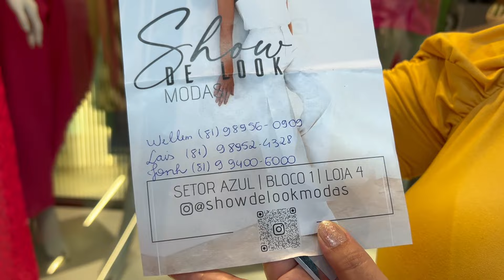ROUPAS DE SHOPPING | MODA BOUTIQUE | ALFAIATARIA | EM ATACADO NO MODA CENTER SANTA CRUZ-PE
No Moda Center em Santa Cruz do Capibaribe - PE, você encontra os melhores fabricantes de Roupas do Brasil.